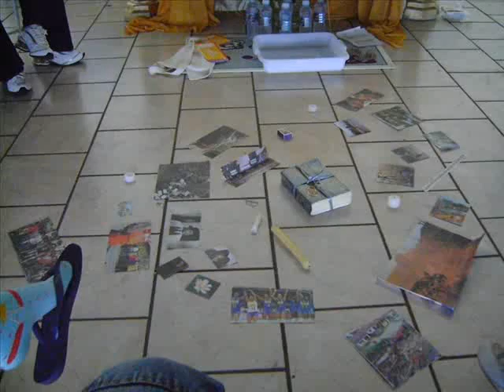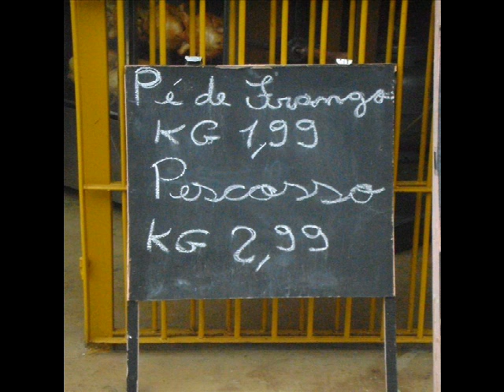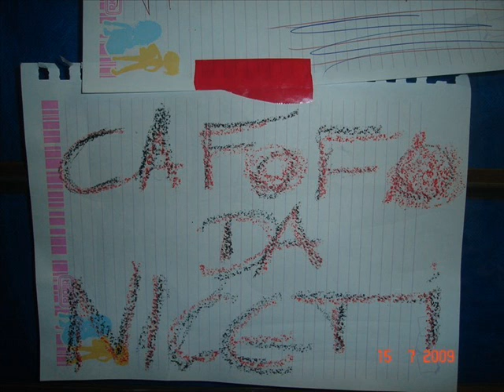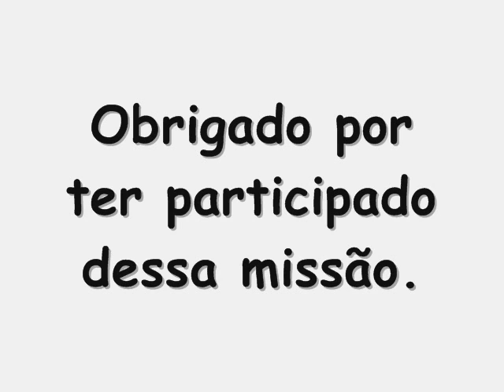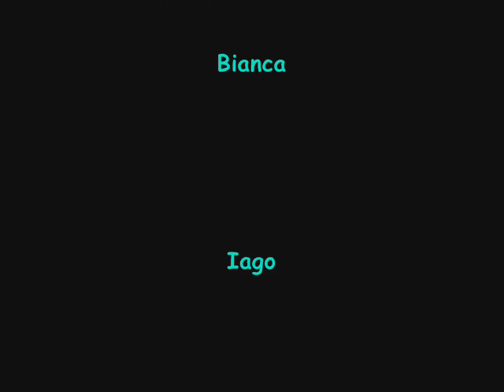Semana Missionária 2009 - Engenheiro Coelho - SP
Curso Bíblico, Catecismo da Igreja Católica, Doutrina social da Igreja, Papa Francisco, Formação Católica, Igreja Católica, Catequese, Catequistas, Dinâmicas para catequese, catequese infantil, Desenho bíblico católico, desenho bíblico, Formação Católica, Sagrada Escritura, Liturgia, Cursos online, Curso gratuito, Catecumenato *O canal Altierez dos Santos tem como missão espalhar o conhecimento da doutrina católica.

Conheça as demais iniciativas do Catequista em Missão através dos links abaixo:

Portal Altierez dos Santos: AltierezDosSantos.com

Catequese IgrejaCatólica FormaçãoDoutrinaEspiritualidade O canal Altierez dos Santos tem como missão espalhar o conhecimento da doutrina católica.